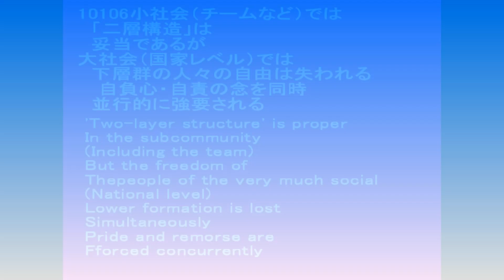10106小社会（チームなど）では In the subcommunity including the team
10106小社会（チームなど）では
　「二層構造」は
　妥当であるが
大社会（国家レベル）では
　下層群の人々の自由は失われる
　 自負心・自責の念を同時
　並行的に強要される

'Two-layer structure' is proper
In the subcommunity
(Including the team)
But the freedom of
Thepeople of the very much social
(National level)
Lower formation is lost
Simultaneously
Pride and remorse are
Fforced concurrently